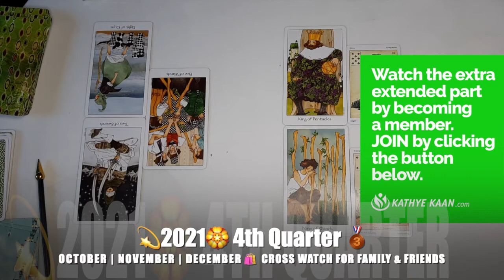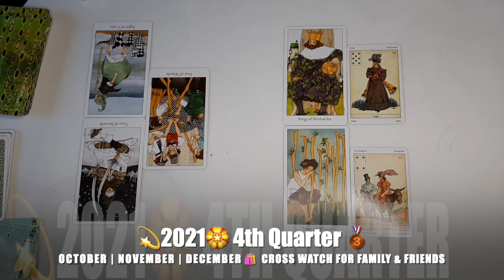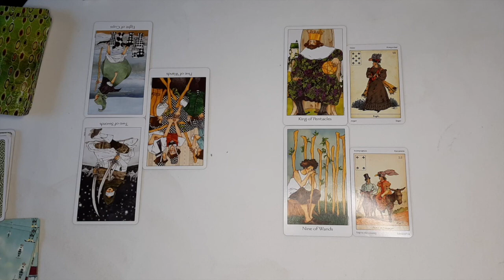LEO OCTOBER | NOVEMBER | DECEMBER 2021 🌈🍀💫🗂BUSINESS 🎫CAREER 💲MONEY 🤑 TIMELESS TAROT READING�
Kathye